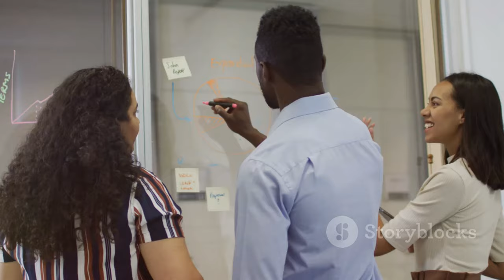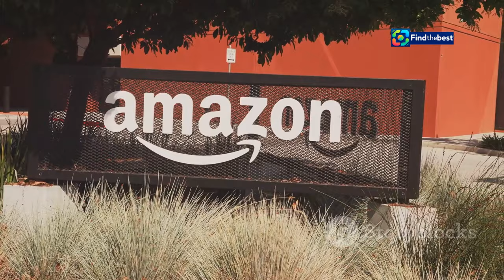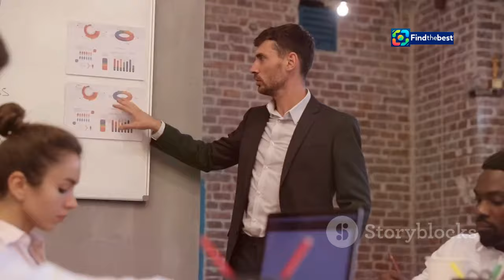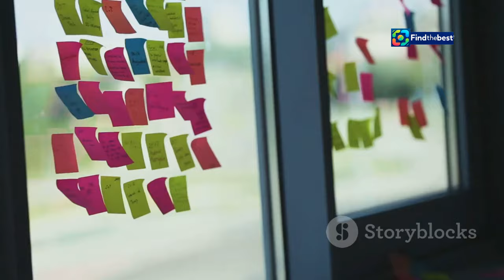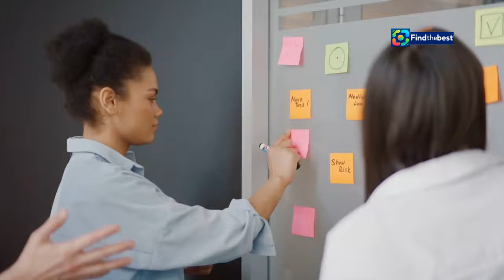Why Amazon`s CEO Asks Employees to Return to the Office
OUTLINE:
00:00:00 Amazon's Office Return
00:00:31 Why In-Person Work Matters
00:01:45 Transitioning to a New Era
00:02:51 Restructuring for Success
00:03:32 Employee Concerns and Criticisms
00:04:37 Sparking Creativity Together
00:05:40 Cultivating a Vibrant Workplace
00:06:49 Bridging the Gap
00:07:58 Work-Life Harmony in the Office
00:09:07 Amazon's Vision for the Future

**Category:**
News & Politics

📰 **¿Por qué el CEO de Amazon ha pedido la vuelta de sus trabajadores a la oficina?** 🏢

En este video, exploramos la reciente decisión de **Andy Jassy**, CEO de Amazon, de requerir que todos los empleados corporativos vuelvan a trabajar en **presencial** cinco días a la semana a partir del 2 de enero de 2025. 🔄✉️

👉 **Temas que abordamos:**
- La importancia de la **cultura corporativa** y la conexión entre los empleados. 🤝
- Comparación entre el trabajo **híbrido** y la presencialidad. 💼
- Los beneficios de estar juntos en la oficina y cómo esto impacta en la **colaboración** y la **creatividad**. 💡
- Reacciones de los empleados y cambios en la estructura organizativa. 📉

¡No te lo pierdas y descubre por qué Amazon cree que esta decisión es crucial para su futuro! 🚀

📰 **Why has Amazon's CEO asked employees to return to the office?** 🏢

In this video, we explore the recent decision by **Andy Jassy**, CEO of Amazon, to require all corporate employees to return to work in **person** five days a week starting January 2, 2025. 🔄✉️

- The importance of **corporate culture** and connection among employees. 🤝
- Comparison between **hybrid** work and in-office presence. 💼
- The benefits of being together in the office and how this impacts **collaboration** and **creativity**. 💡
- Employee reactions and changes in organizational structure. 📉

Don't miss it and find out why Amazon believes this decision is crucial for its future! 🚀